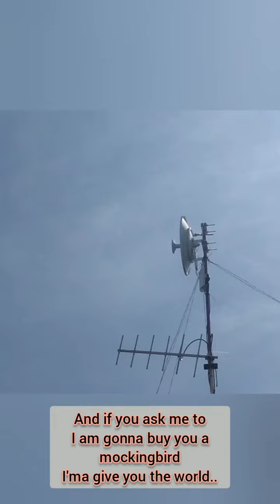to kill a mockingbird